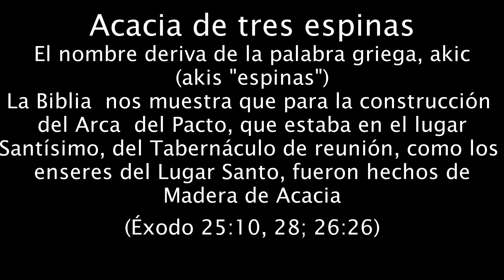Acacia de tres espinas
El el vídeo comentó que las hojas de la Acacia de tres Espinas son perennes,  pero no es así, porque son caducas.